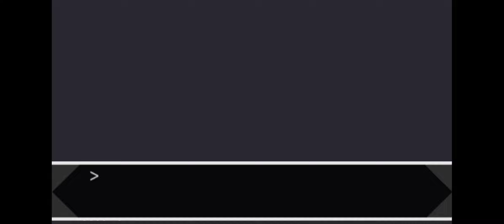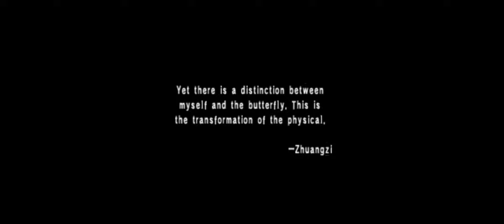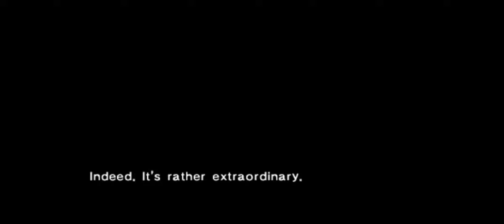Shin Megami Tensei: Persona